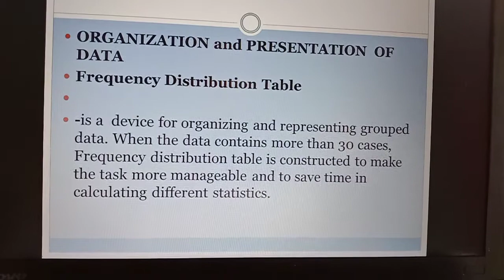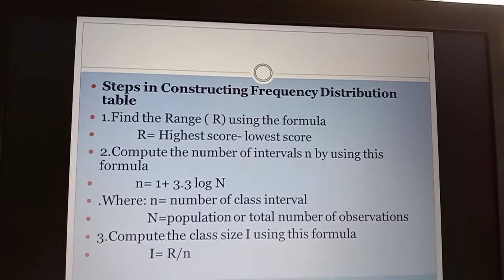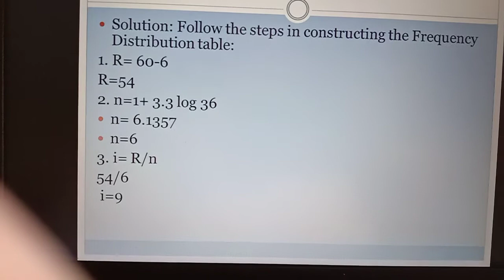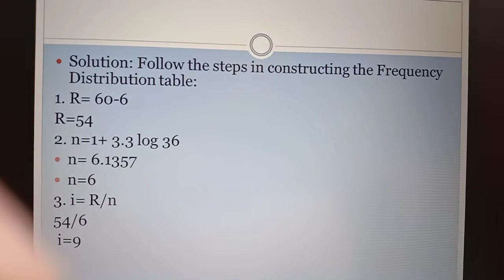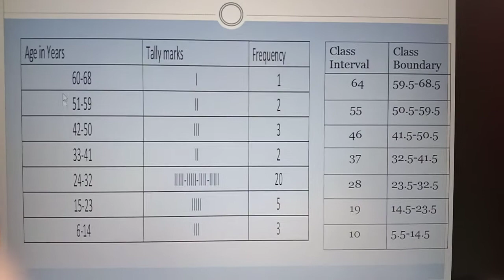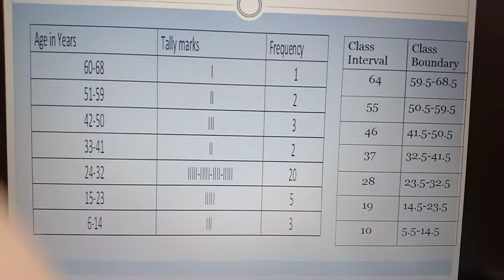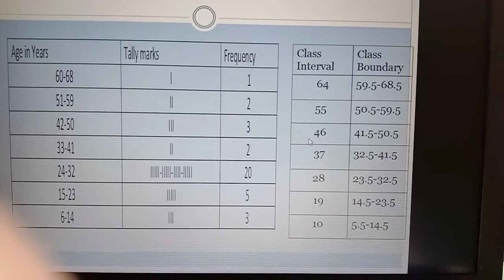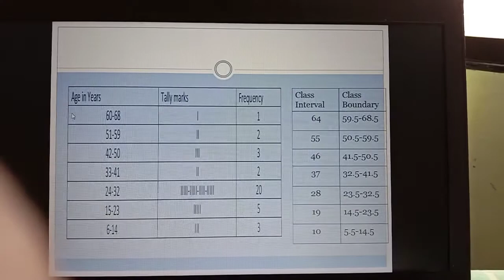Paano ba gumawa ng Frequency Distribution Table/Statistics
nahihirapan po ba kayo gumawa ng frequency distribution table? Panoorin po ang video para maintindihan.